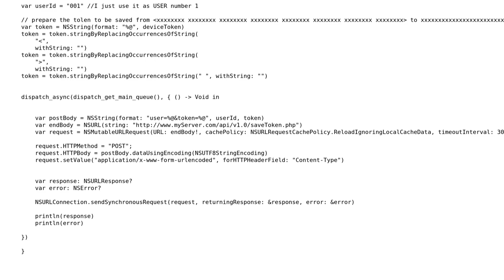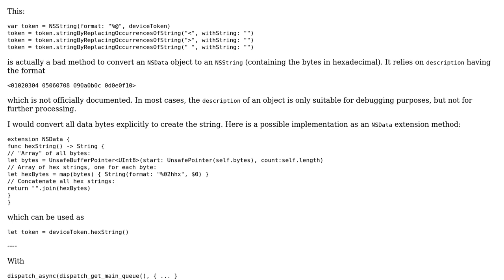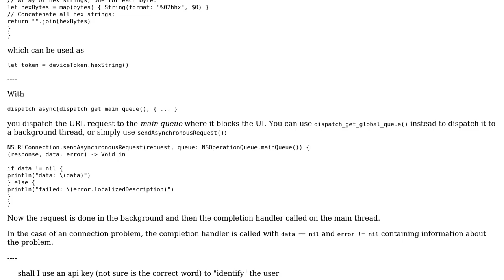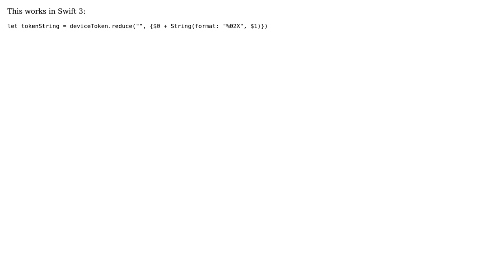Code Review: Save token id into a database in Swift (3 Solutions!!)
Code Review: Save token id into a database in Swift

With thanks & praise to God, and with thanks to the many people who have made this project possible! | Content (except music & images) licensed under CC BY-SA | Music | Images & others | With thanks to user redent84 user Mat user Martin R user lammert and the Stack Exchange Network Trademarks are property of their respective owners. You are responsible for your own actions.